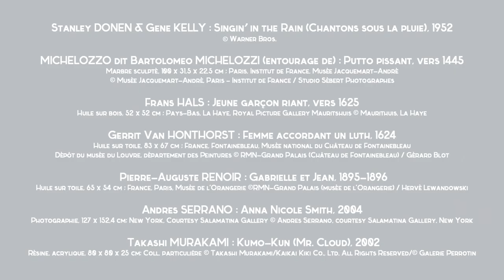Joie De Vivre : la bande-annonce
Vous cherchiez une occasion pour découvrir le Palais des Beaux Arts de Lille? la voici !
L'exposition Joie De Vivre ouvrira ses portes du 26 septembre 2015 au 17 janvier 2016, au Palais des Beaux Arts de Lille.